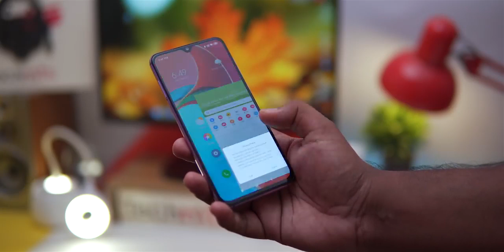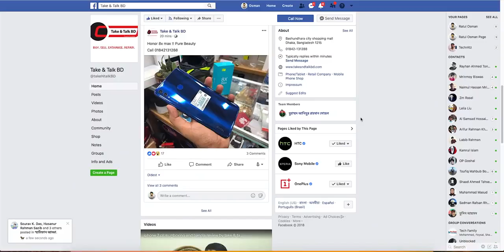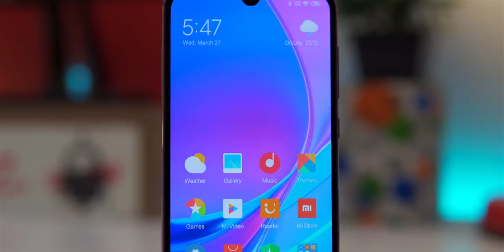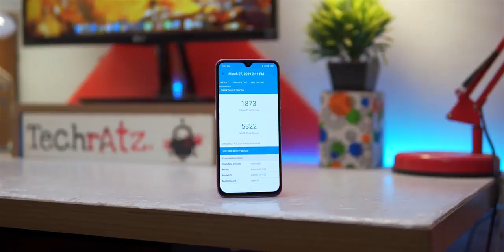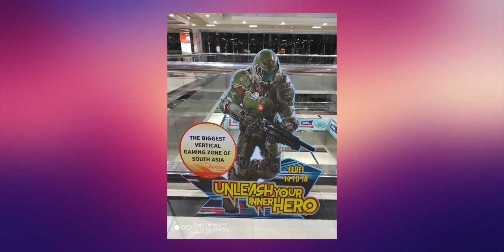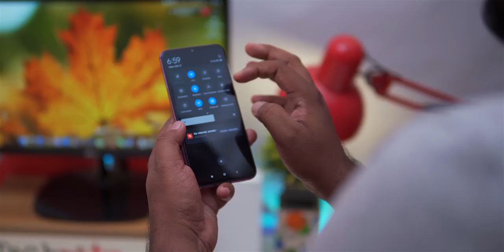Full Review Of The Brand New Xiaomi Mi 9 SE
This video is made only for Upwork Portfolio